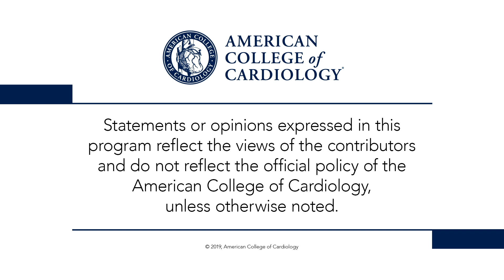Day 1 Highlights | ESC Congress 2019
Dr. Deepak Bhatt and Prof. Philippe Gabriel Steg discuss objective risk assessment versus standard care for acute coronary syndromes (AGRIS—2:08); the relationship between hypoglycemia, cardiovascular outcomes, and empagliflozin treatment (EMPA-REG OUTCOME—3:56); and maximum-fixed energy versus low-escalating energy shocks for cardioversion of atrial fibrillation (CHESS—5:02). for full meeting coverage.